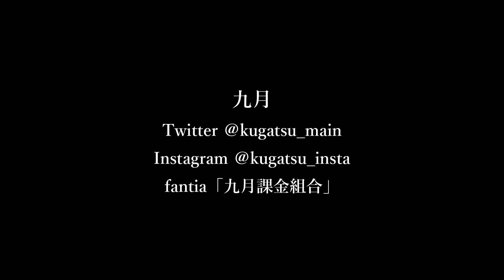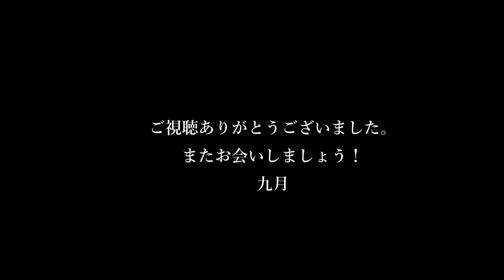No.877 国境／九月